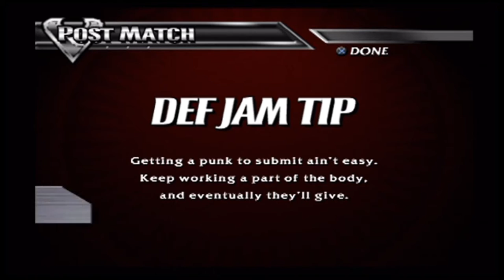"JOE HELP ME!!!: - [DEF JAM VENDETTA] - [Playstation 2] [HOPEFULLY HD/HQ]